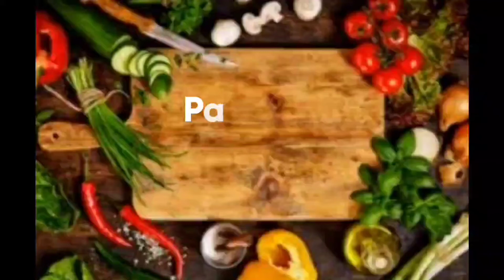Liquid dough chapathi/జారుడు పిండితో చపాతి/No Kneading No Rolling chapathi/Paddu's recipes